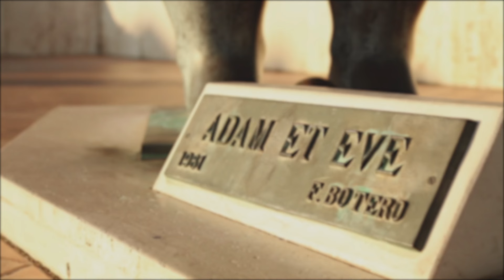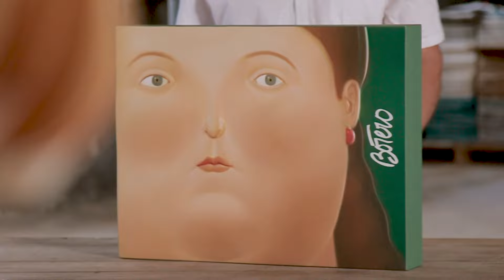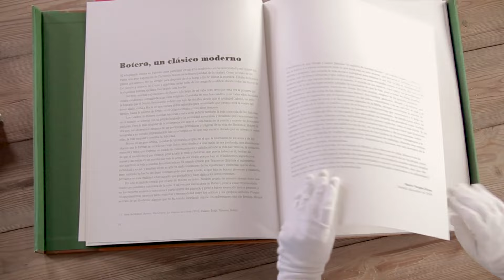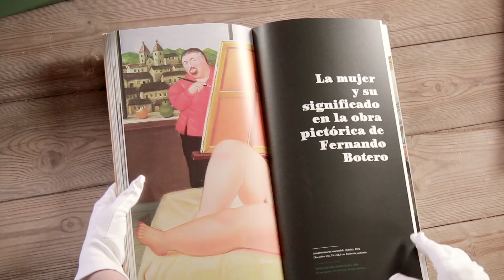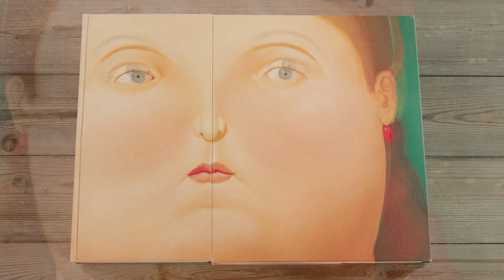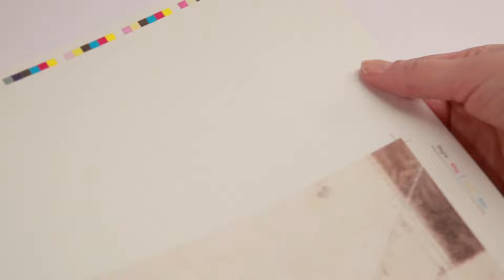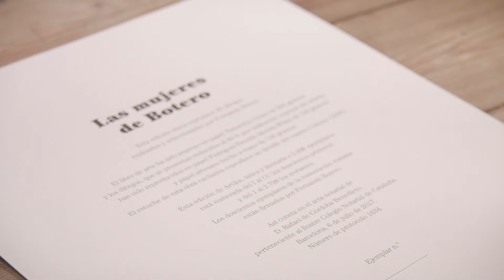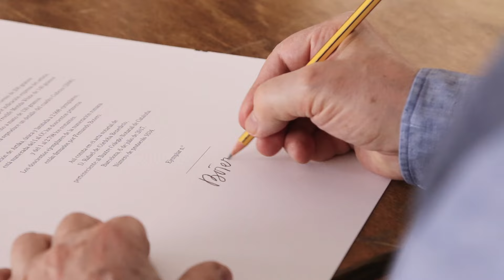'Botero's women' by Fernando Botero | ARTIKA Artists' Books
In the privacy of his studio in Montecarlo, the art of Fernando Botero comes into being; a unique, unmistakable style that has turned the Colombian maestro into the quintessential painter and sculptor of volume, as well as one of the most highly-regarded contemporary artists in the international art world.

ARTIKA pays tribute to him with Botero’s Women, an artist’s book devoted to one of his most recurring themes: the female form. A single, numbered, limited edition of 2,998 copies, created in collaboration with Botero.

Get to know us:  ARTIKA is a publishing house that specialises in art books.